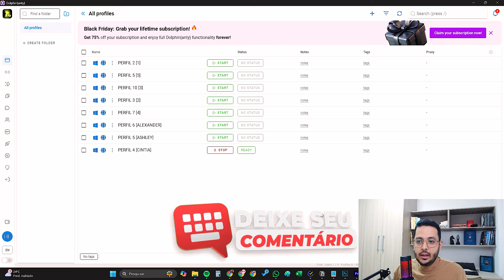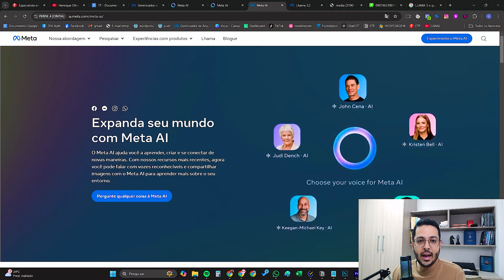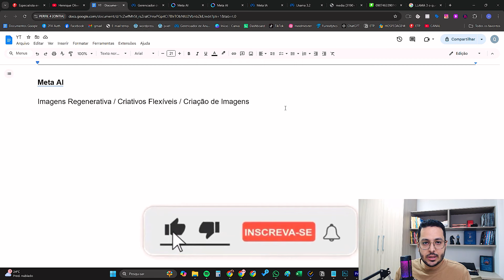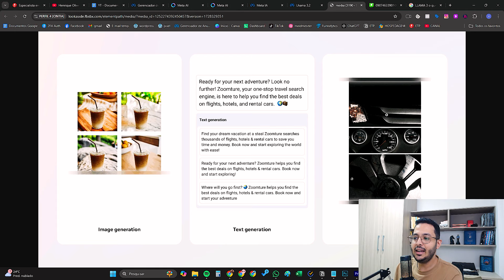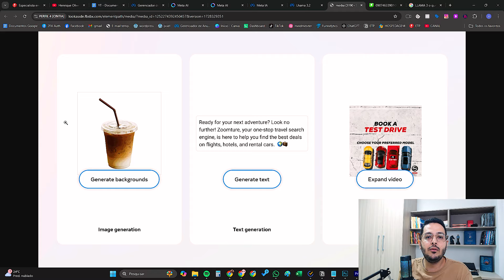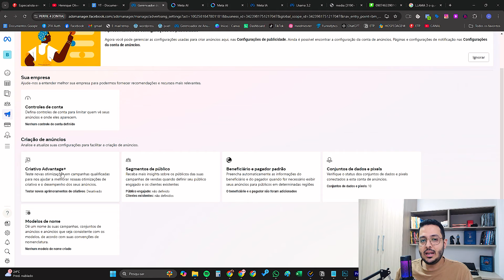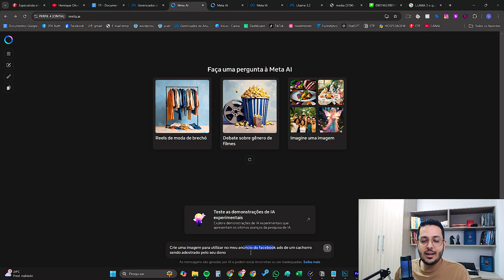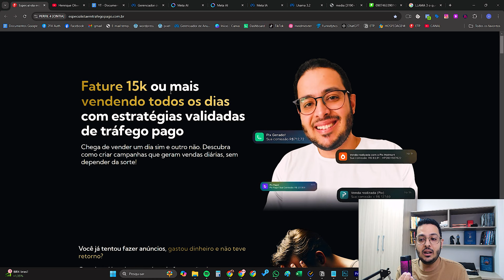NOVA ATUALIZAÇÃO P/ 2025! Facebook Ads vai fazer CRIATIVOS SOZINHO no Meta AI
Neste vídeo você verá a nova atualização do facebook ads que vai fazer criativos sozinho

Neste vídeo você verá todas as atualizações do facebook ads, principalmente a atualização onde o facebook ads irá fazer criativos sozinho através da Meta AI